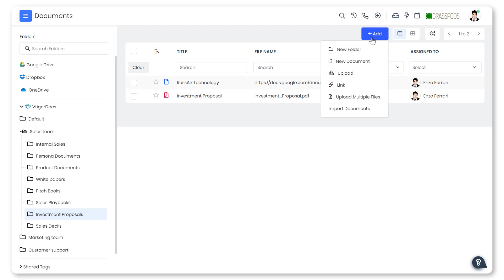Vtiger Document Management: How to upload documents to Google Drive, Dropbox, or OneDrive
A simple how-to video that explains how to upload documents to Google Drive, Dropbox, or OneDrive via Vtiger Document Management.